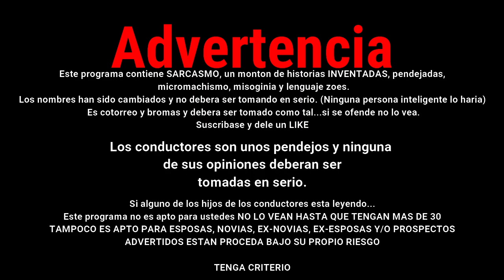🍺CERVEZA HEINEKEN SILVER🍺 vale la pena?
Probamos la 🍺CERVEZA HEINEKEN SILVER🍺
 y estas son nuestras impresiones  cata / review

Invitanos una cerveza y comparte un poco de ❤️Perri-LOVE❤️

ES MENOS DE UN DOLA! MENOS DE UN DOLA!! demuestra algo de ❤️ PERRI-LOVE ❤️